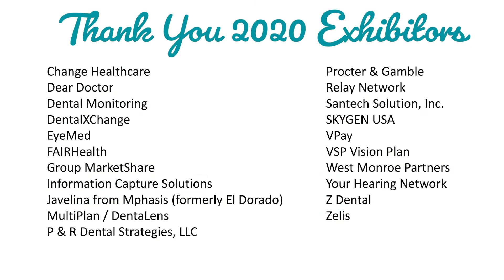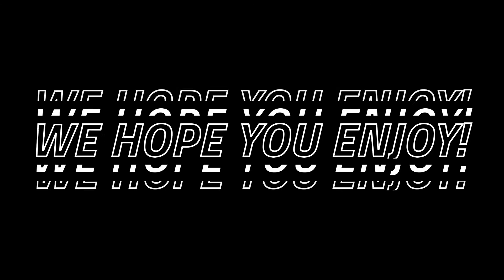Virtual CONVERGE 2020! Opener video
With a market share greater than 92%, NADP represents the vast majority of your prospective and current customers: dental plans. The dental benefit industry leaders and decision makers come together for a virtual conference of dynamic networking and professional development opportunities at CONVERGE, the NADP annual conference. Registration remains open until Dec. 31 so you can still catch all CONVERGE 2020 has to offer on your own schedule! $200 for NADP Members, $300 for non members.